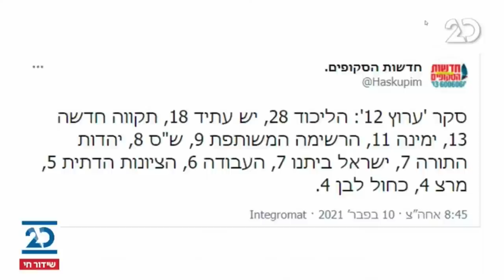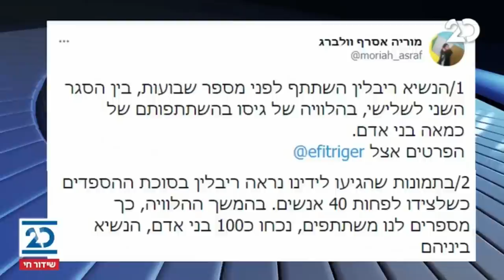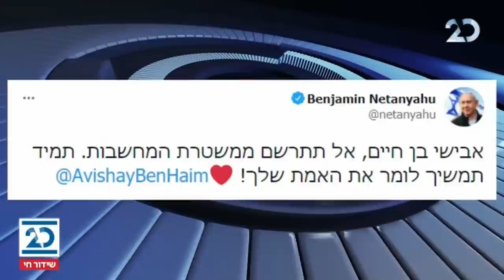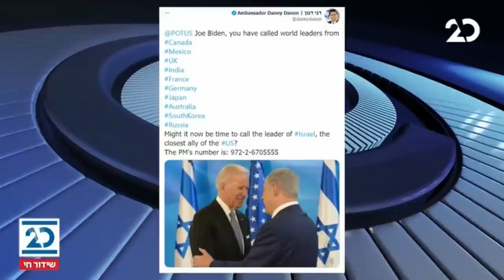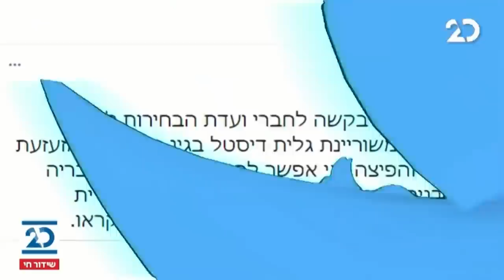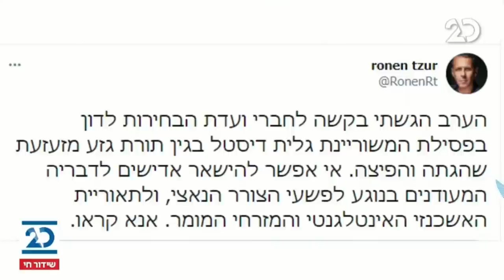הפטריוטים עם ינון מגל | 10.2.2021 | התכנית המלאה